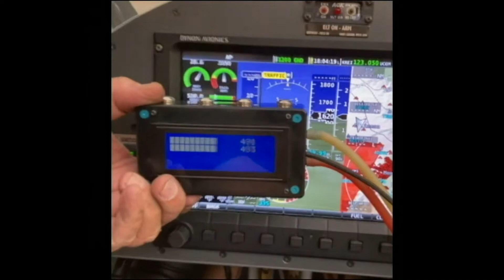carb balancer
A tool to balance dual carburetors on a Rotax engine.